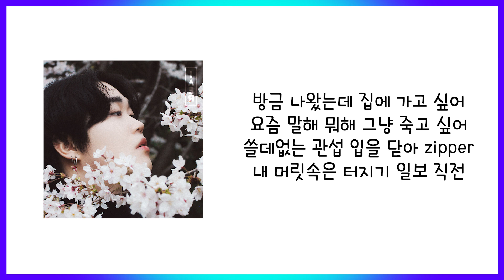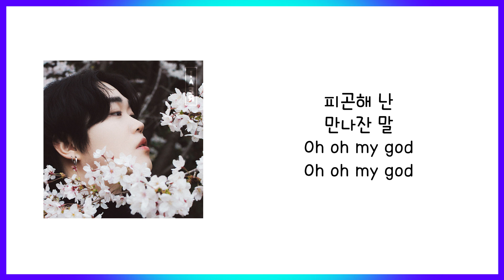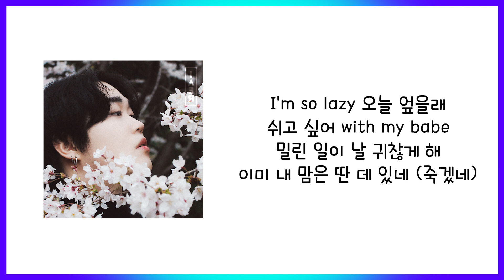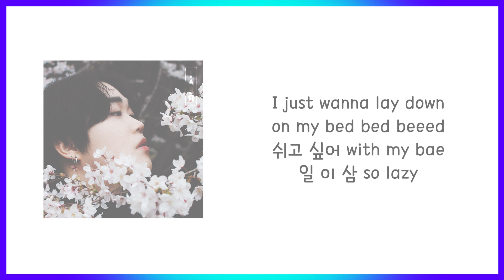[요즘 대세 곡] 비버 (Beaver) - Lazy 가사(Lyric)